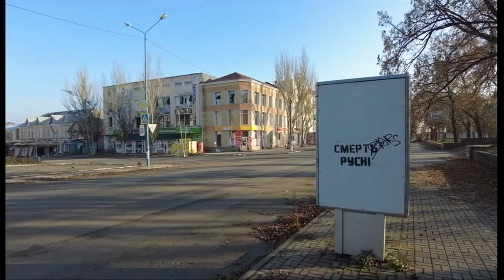У мирний час він був фотографом: розмова з волонтером, що допомагає жителям Бахмута